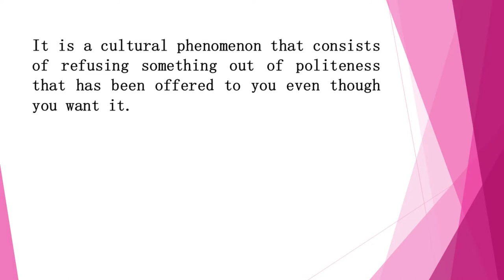Learn Persian : Common and useful expressions in Persian language | Learn Persian Idioms | Farsi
Learn Persian with Asal

Do you want to learn Persian online? Do you want to know How to learn Persian (Farsi)? Do you need to learn business Persian, learn Persian Conversation, learn Persian reading or do you want to speak Persian like a native speaker?
This channel is for Persian learning or Farsi Learning.

My name is Asal, I'm a native Persian speaker. My goal in this channel is to teach you Persian  or in other words Farsi by creating videos. If you want to learn Persian fast I'm here to help you.  Mostly I focus on Spoken Persian, because if you want to communicate with Persian or Farsi speakers you need to learn Spoken Farsi. I teach you Persian with: Persian Podcasts, Persian basic lessons, Persian short stories, Persian grammar, Persian vocabulary, Persian idioms and Persian short videos. If you have any question don't hesitate to ask in comments or Telegram group chat and my Instagram. 🙂

Today you are going to learn common expressions in Farsi. Native speakers use them a lot in everyday life. it will boost your speaking skill if you learn them.
Now tell me, what is your favorite expression in Persian language?  Have ever used them? Which was shocking and surprised you? 😊